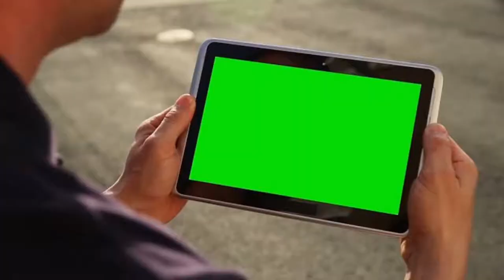OPENING OF DISTRACTED GAMER'S | CONCEPT AND CONTENT IN DETAIL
HEY'S WHAT'S UP DISTRACTED GAMER IS HERE PUBLIC KYA HAAL CHAAL;
AAJ KA NAYA VIDEO CONTENT HAI 2 CHEEZO KA CHALO:

1ST TOPIC: PUBLIC KO PROBLEM HO RAHI HAI KI BHOT DIMAAG HO RAHA YOUTUBERS KI KONSA GAMEPLAY DAALU,
                   KYA DAALU, KITNA MINUTE KA DAALU, ISS WAJAH SE MAINE NAYA CONTENT CHALU KIYA HU,
                   JISSE AAPKO HELP HOGI AUR AAPKO READYMADE GAMES VIDEO JISSE AAP LOG DOWNLOAD KAR SAKHTO.

2ND TOPIC: AAJ KAL KYA SUNE MAI AA RAHA HAI KITNE LOGO NE SCAMS, CHEATING, HACKING AND,
                    SHIFTING KAR RAHE EMULATOR SE MOBILE, KOI BHI BANDA AAKE BOLEGA KI TU YEH HAI WOH HAI,
                    USS WAJAH SE MAINE CONTENT START KIYA HAI YEH WALA CONCEPT JISS PUBLIC KO MALUM PADE KYA HOTA HAI,
                    YEH SAB CONTROVERSY KO KHATAM KARTE HAI

AGAR HELP CHAHIYE TOH DISCORD JOIN KARLO PUBLIC